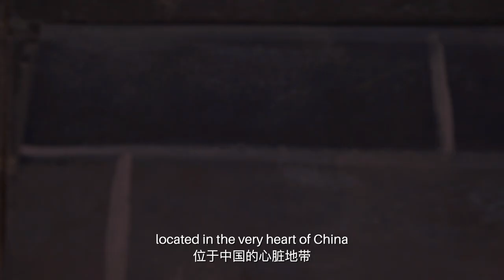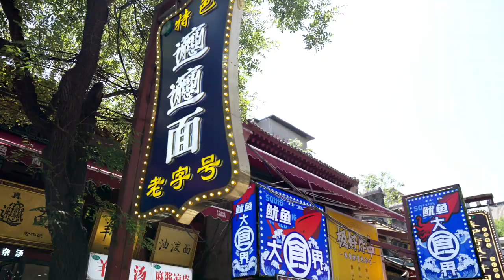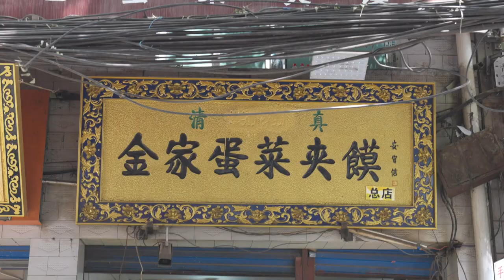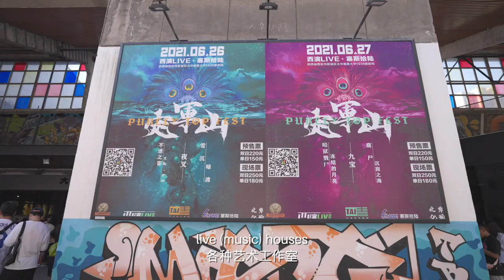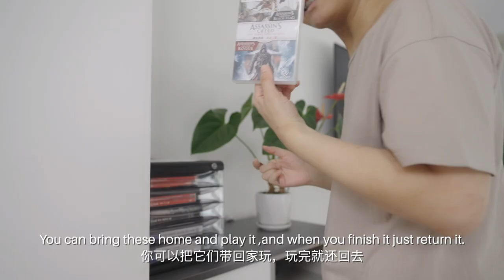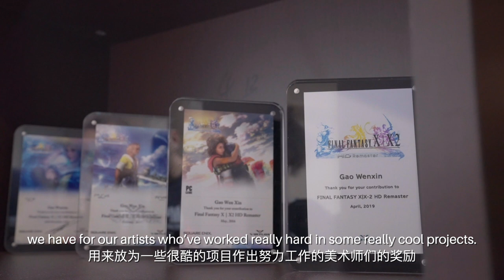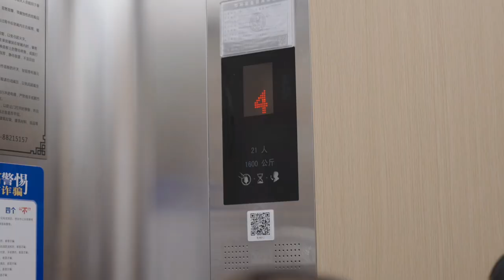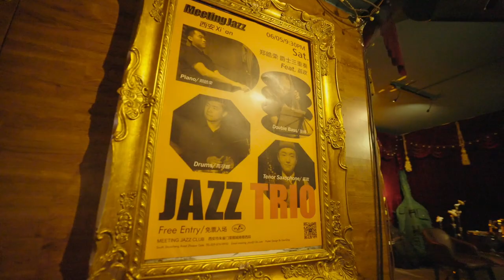A Day in a Life: Working and Living in Xi’an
The city of Xi'an has more than just its rich history and Terra Cotta Warriors to offer! It's also an amazing city to live and work in. Find out more about this unique city as we take you on a tour through the eyes of an average employee at Virtuos Xi'an.